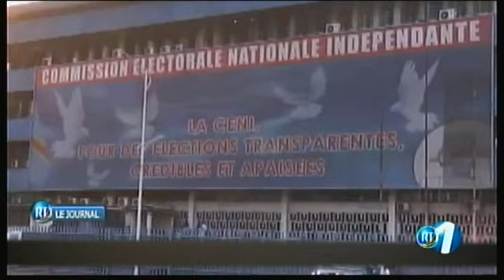RTD : Journal Francais 09/08/2018